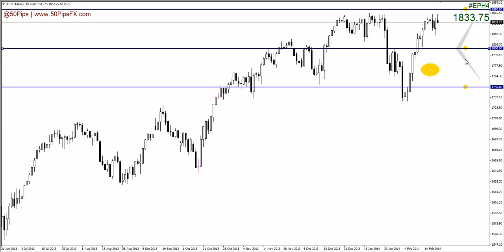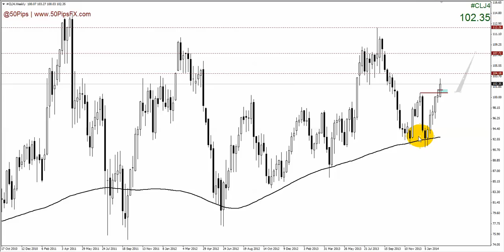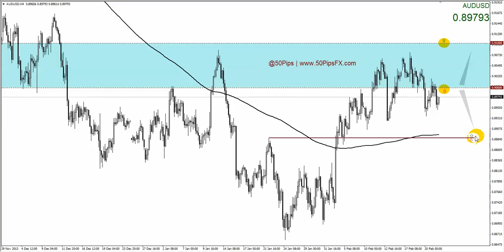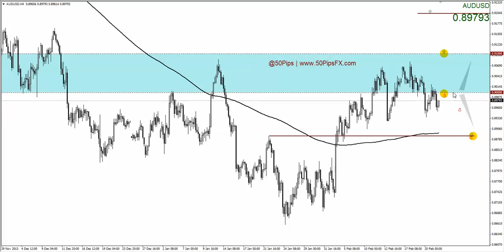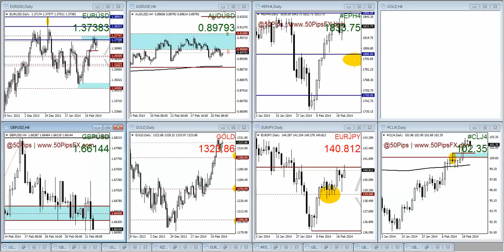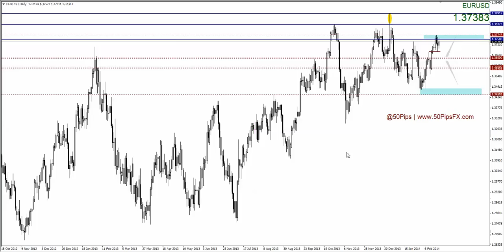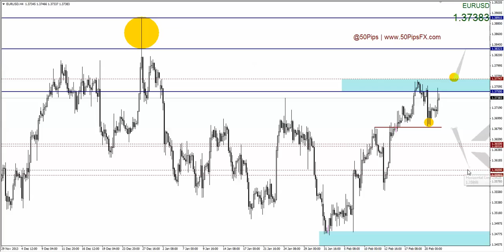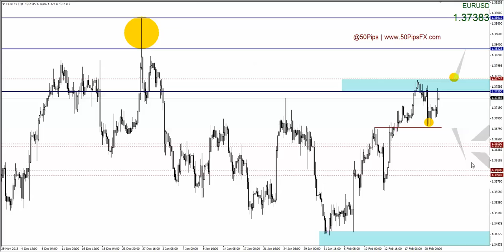Forex & Futures Outlook: 23/02/2014 (@50Pips / 50PipsFX.com)